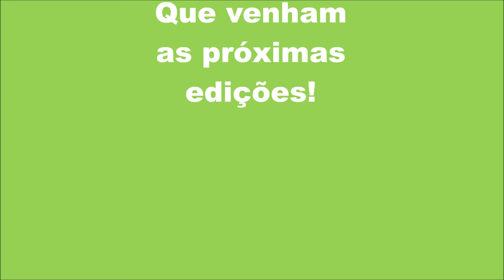Plantas Bioativas: depoimentos dos participantes do evento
O sucesso do evento de plantas bioativas e homeopatia se reflete nas palavras dos participantes!

Confira depoimentos de quem participou da 14a Reunião Técnica Estadual de Plantas Bioativas, o 5o Seminário regional de Plantas Bioativas e Homeopatia e 2a Jornada Sulbrasileira de Pesquisa em Plantas Medicinais e Homeopatia, eventos realizados de forma virtual de 26 a 30 de outubro de 2020.